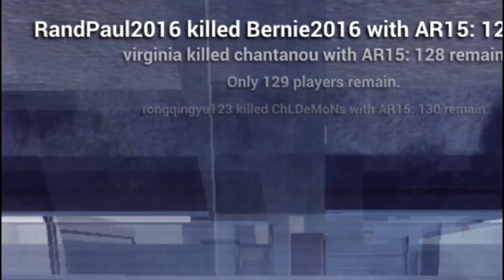My Rand Paul Endorsement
suck it bernie